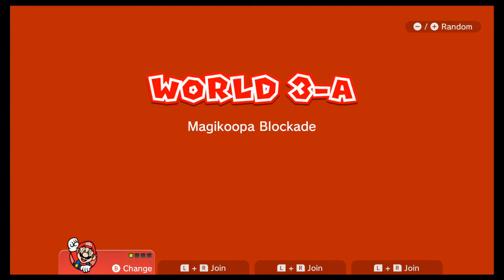Super Mario 3D World Bowsers Fury - Boss Battle No Damage Gameplay Part 6 Nintendo Switch Cat Mario